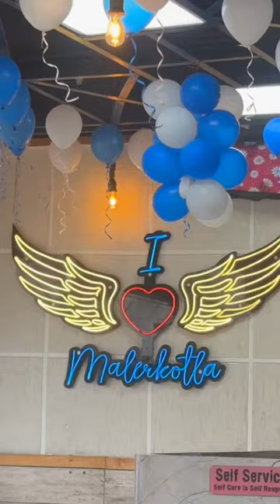Day 3 of our mini vlog | Busy day